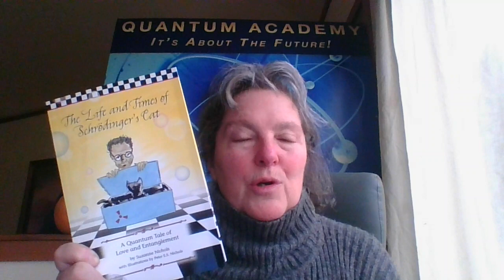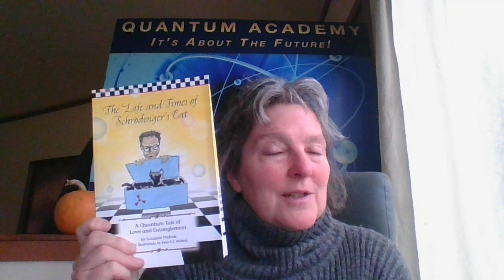ANNOUNCING THE UPCOMING RELEASE of OUR AWARD-WINNING ANIMATED SHORT!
My first on-camera video! Coming to you from my home in the Wilds of Western Washington! It's just the beginning . . .